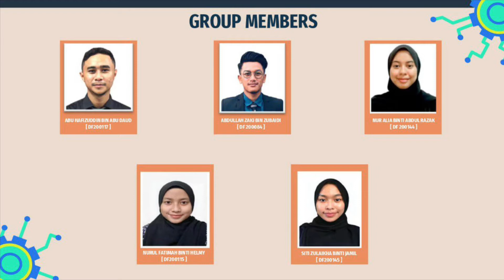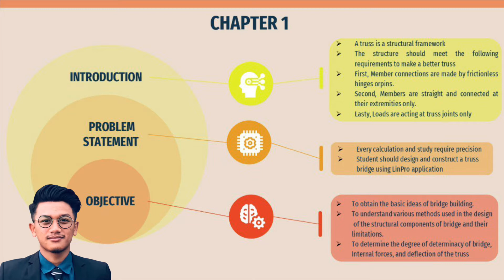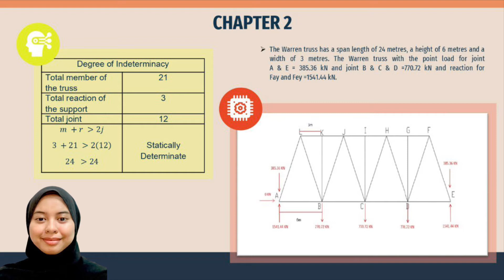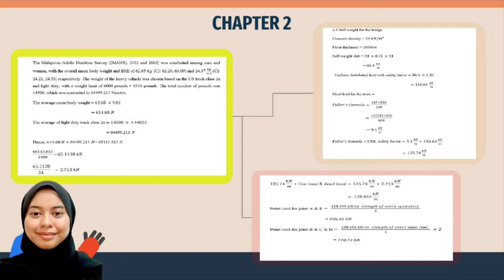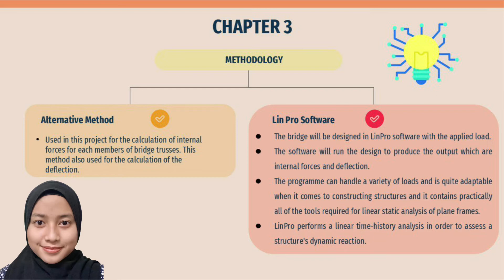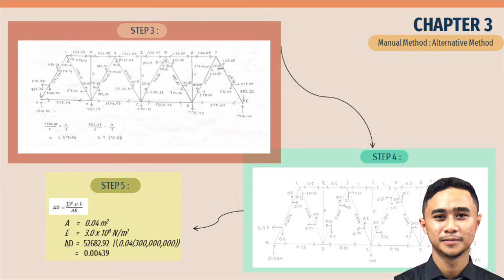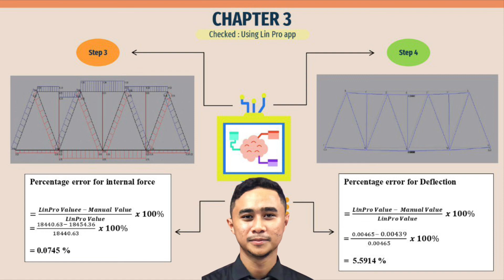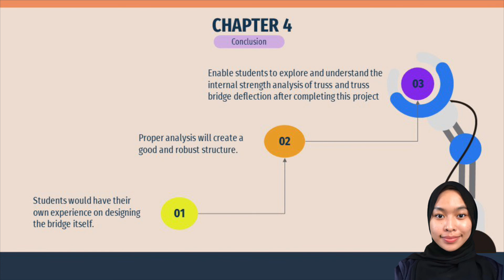UTHM || BFC 21403 STRUCTURAL ANALYSIS || GROUP 7 VIDEO PRESENTATION || SECTION 1